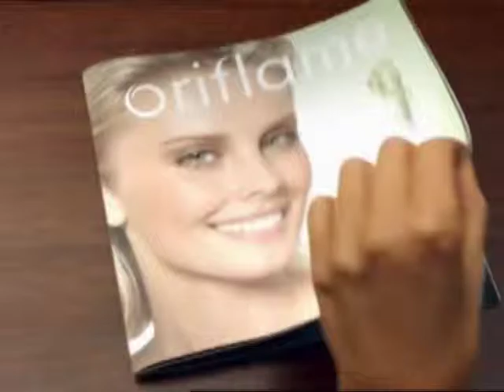ออริเฟลม EcollagenDayCream